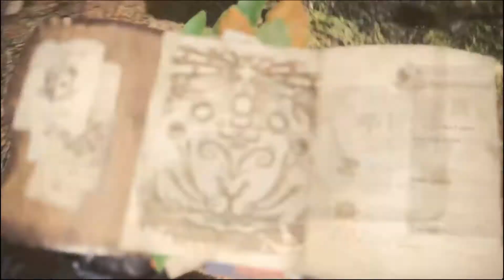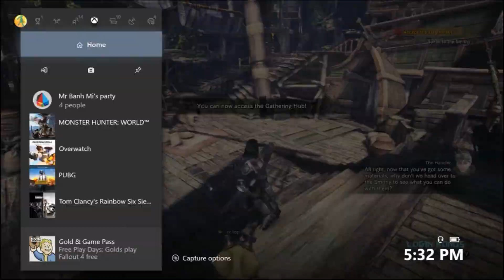Monster Hunter: World (A BeautifulBoring play through 3)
Episode 3: The fleet's very best.

Not the most prettiest committee, but they get the job done.